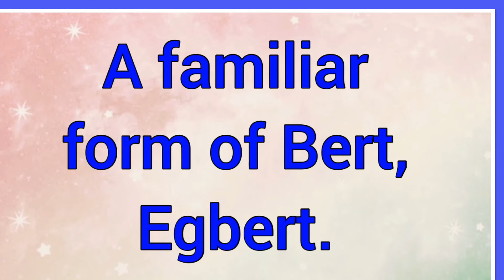Bertie | Name Origin Variations